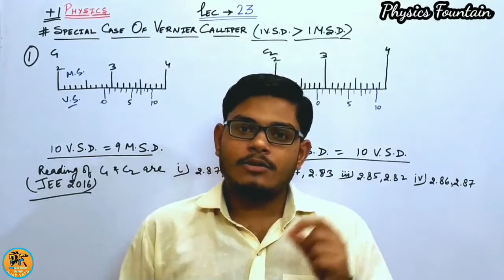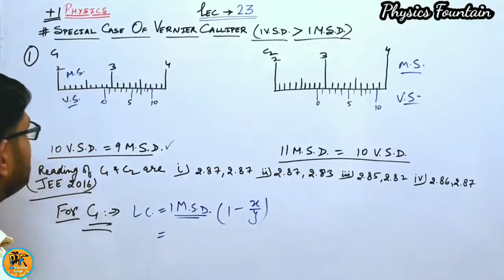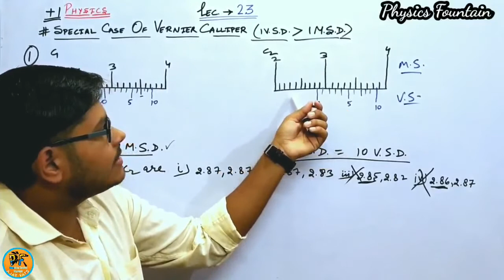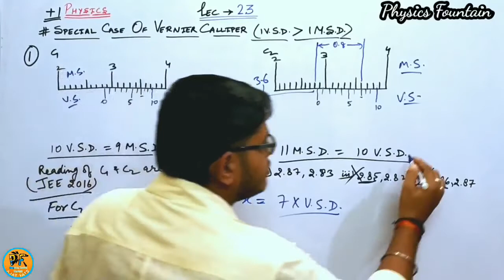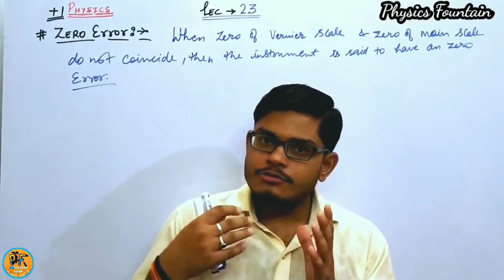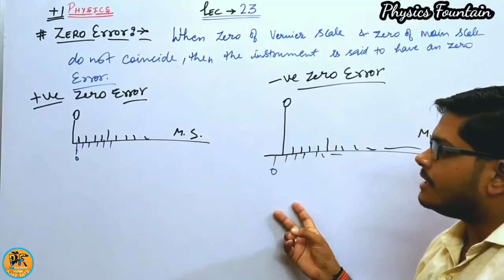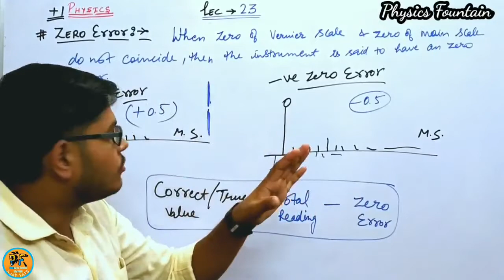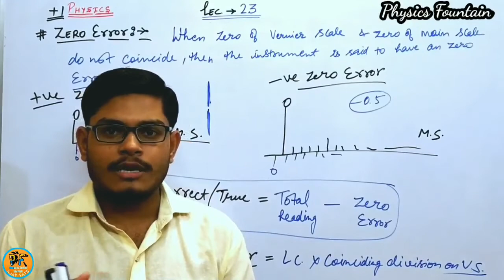#23|Zero Error & Special Case Of Vernier Calliper|Class_11th_Physics#CBSE#HBSE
Physics_Fountain.
Physics,
Class 11th
Chapter-2
Unit & Measurements
Topic:-
1) What is Physical Quantity?
2) Types Of Physical Quantity
3) Fundamental Physical Quantity
4) Derived Physical Quantity
5) Supplimentary Physical Quantity
6) Various Definations
7) What is Dimension ?
8) Various Dimensional Formulas.
9) Principle Of Homogeneity.
10) Numericals
11) Application of Dimensions.
12) Formula Derivation from Dimensional Analysis
13) Numericals Based On Dimensional Analysis
14) Significant Figures
15) Rules for Significant Figures
16) Round Of Rules Or Rules For Round Of Significant Figures.
17) Calculations Of Significant Figures
18) Addition and Subtraction
19) Multiplication and Division
20) Error Analysis
21) Absolute Error
22) Mean Absolute Error
23) Mean Value/Actual Value
24) Fractional/Relative Error
25) Percentage Error
26) Some Basic Rules For Error Analysis
27) Quantities Raised With Some Power
28) Numericals Based On Significant Figures and Error Analysis.
29) Vernier Calliper
30) Readings in Vernier Calliper
31) Least Count
32) Special Case Of Vernier Calliper
33) Zero Error
34) Positive Zero Error
35) Negative Zero Error

Physics_Fountain.

Also don't Forget to Press Bell Icon.

Physics Fountain YouTube Channel !

Physics_Fountain.